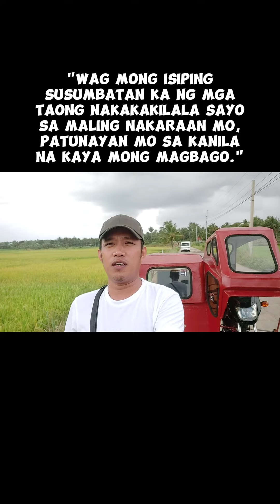Wag kang mahiyang lumapit sa Diyos.